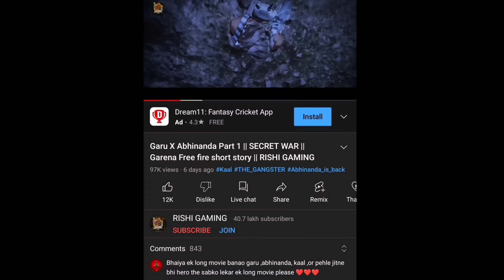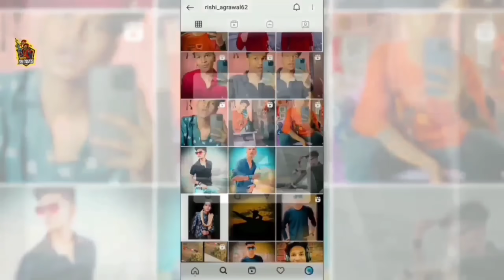GARU FIGHTS FOR ABHINANDA 💔 || THE SECRET WAR || GARENA FREE FIRE SHORT ACTION FILM || RISHI GAMING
MASTERPIECE HAI BHAI
THIS VDO 🔥 HUH MAN !! WATCH TILL THE END !

Song : Gang wale munde
Paradox